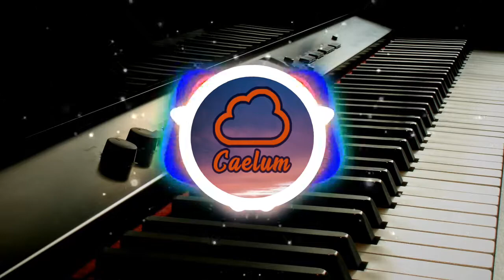Jazz Improv - Imran [Jazz] [Copyright Free Music] [Vlog, Montage & Background Music]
Title: Jazz Improv
Artist: Imran
Genre: Jazz
License: You're free to use this song as long as you credit the artist

- Copyright Free Music - Vlog Music - Background Music - Montage Music -

🎤Caelum is a copyright/royalty-free channel made to promote up and coming music. We provide free-to-use music for vlogs, montages, background music, etc. in various genres.

Thanks!✌️